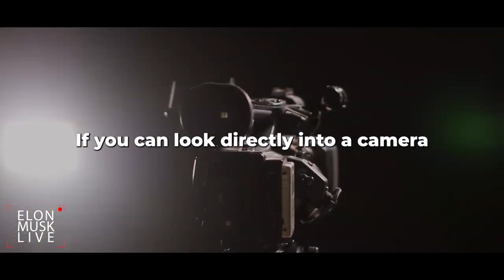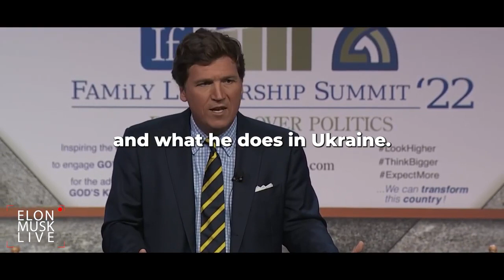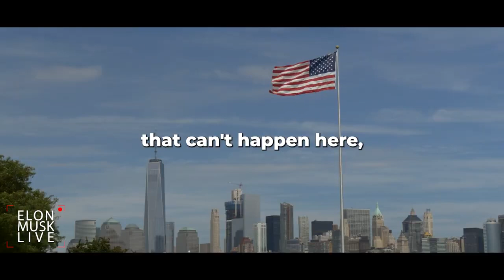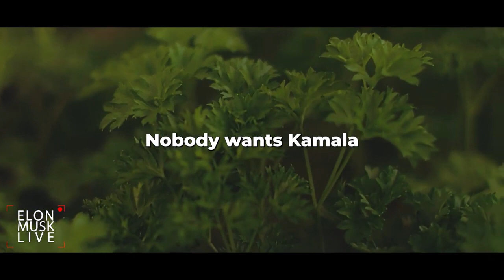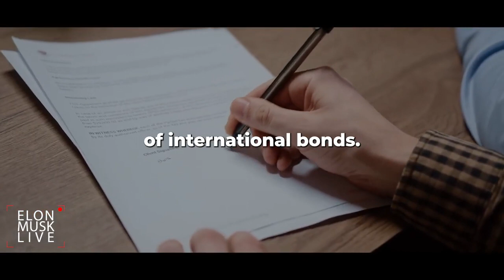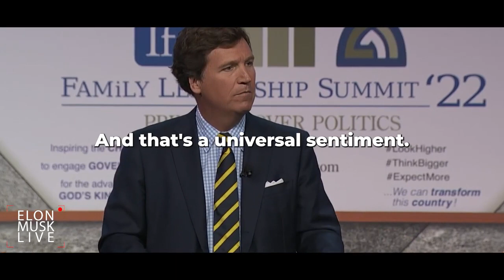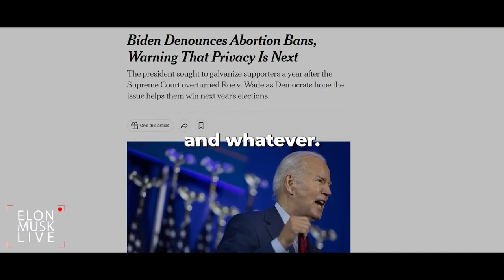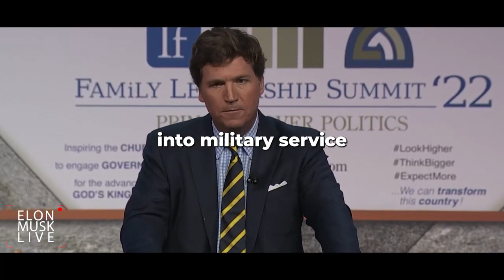WAKE UP! You have been MANIPULATED!